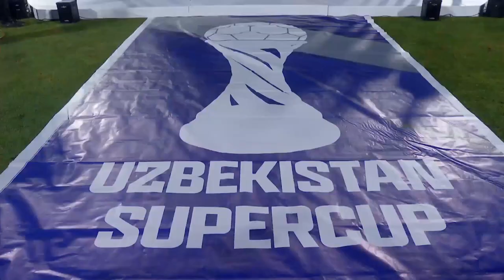O’zbekiston Superkubogi. Taqdirlash marosimi